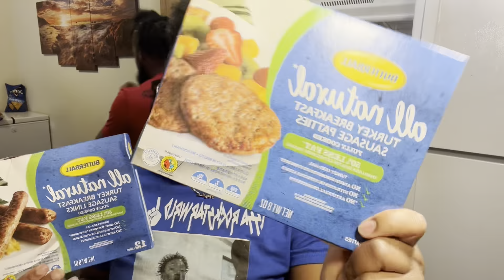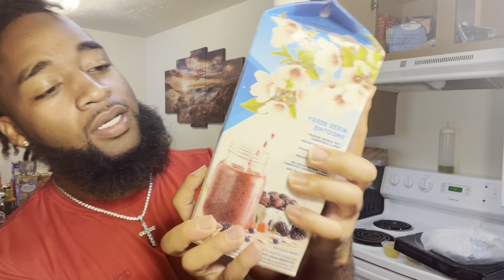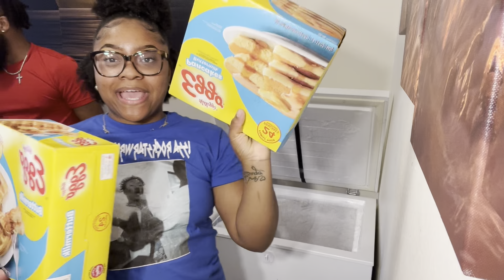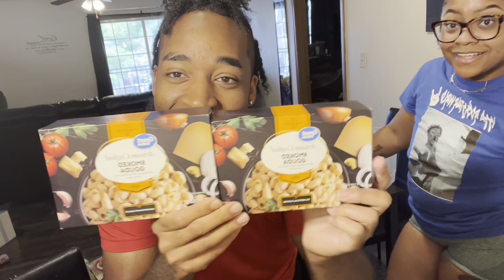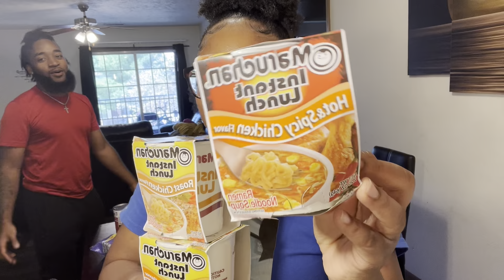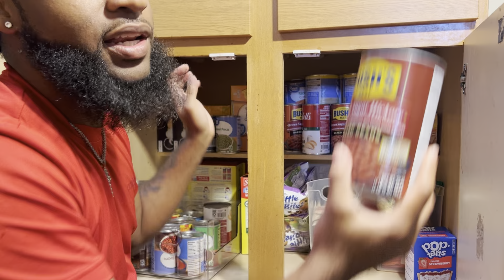Crazy Grocery Shopping Haul For My Family Of 6!